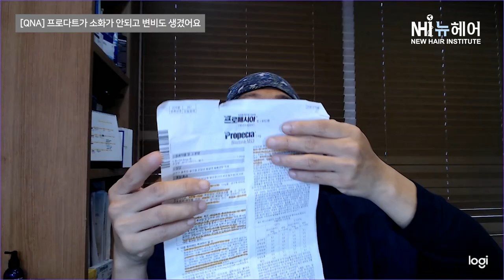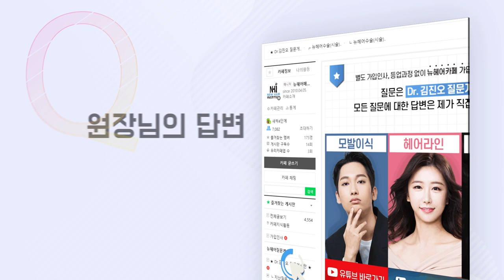프로다트 먹는데 소화도 안되고 변비도 생겼어요!ㅣ뉴헤어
🤦‍♀️오늘의 질문🤦‍♂️
프로다트를 먹고 있습니다
그런데 소화도 잘 안되는 것 같고
변비도 생긴 것같아요ㅜㅜ

오늘의 질문에 대한 답변입니다!
@newhair_pjt 의 김진오 닥터가 설명해드릴게요:)